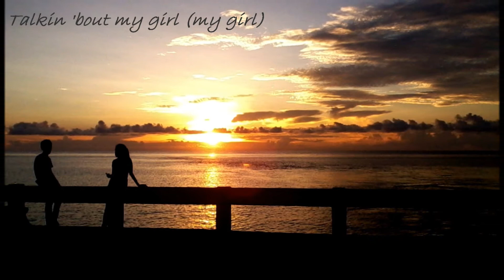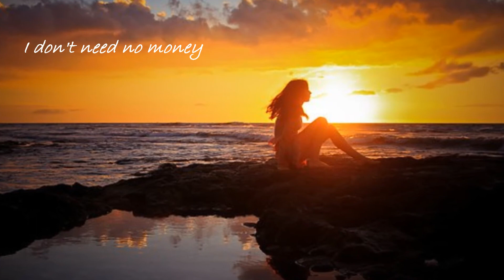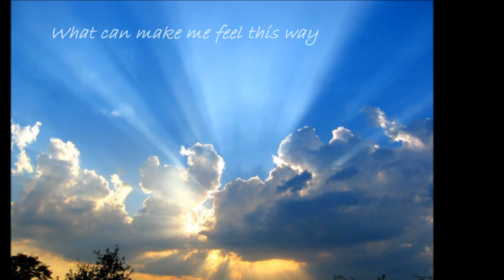My Girl Temptations Lyrics